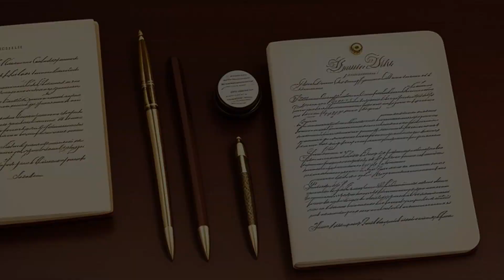Clinton v. City of New York (1998) Overview | LSData Case Brief Video Summary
The President used the Line Item Veto Act to cancel provisions in the Balanced Budget Act of 1997, which caused injury to healthcare providers and Snake River Potato Growers, Inc. The District Court found that this violated Article I of the Constitution and disrupted the balance of powers among the three branches of government. The Supreme Court agreed that the cancellations made by the President were unconstitutional and violated the Presentment Clause of the Constitution. The Court also found that the appellees had suffered an immediate, concrete injury and were the right parties to advance their claims.

Clinton v. City of New York (1998)
524 U.S. 417, 141 L. Ed. 2d 393, 118 S. Ct. 2091, 1998 U.S. LEXIS 4215, SCDB 1997-095